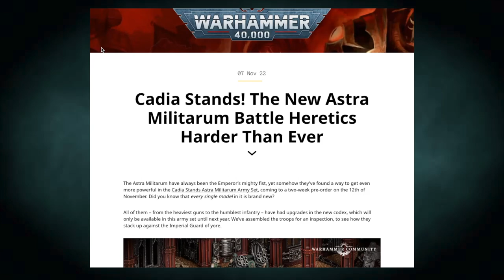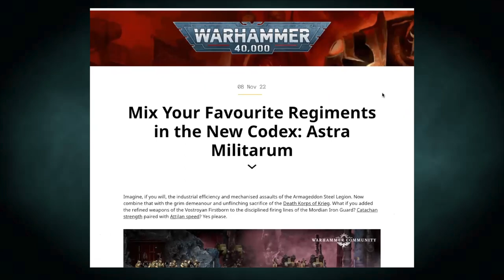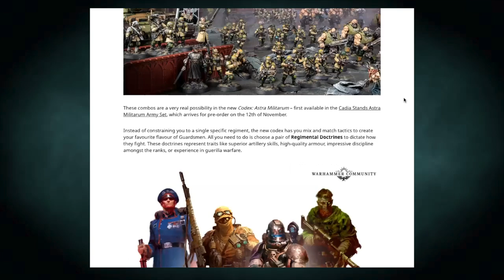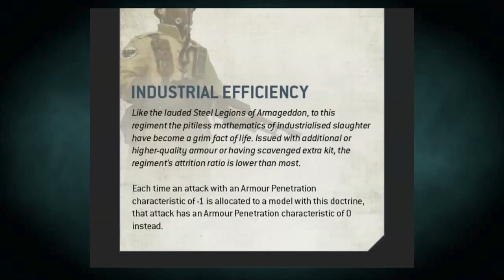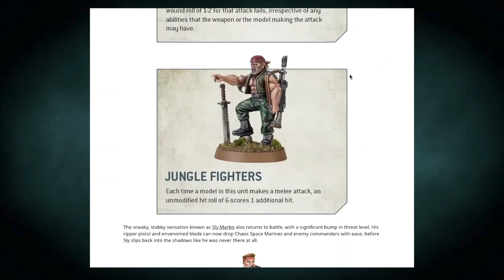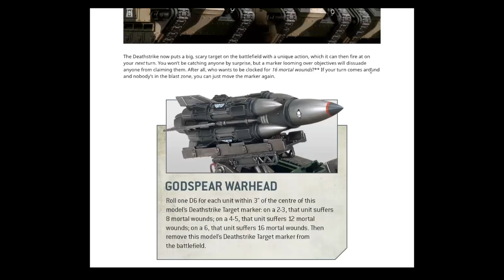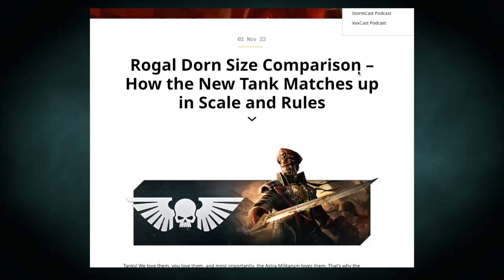Tabletop Tuesday S2 Ep2: New Format!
How'd the fellas do with their KillTeams this week? Well, let's just say there's a reason why there are two new segments in this episode.